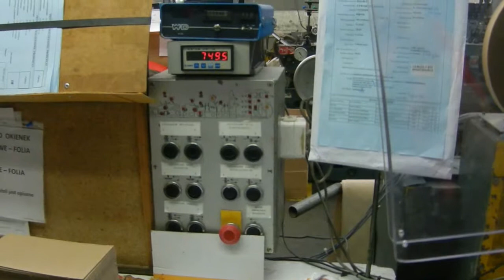Modus Tab Inserter MTI-15 for envelope